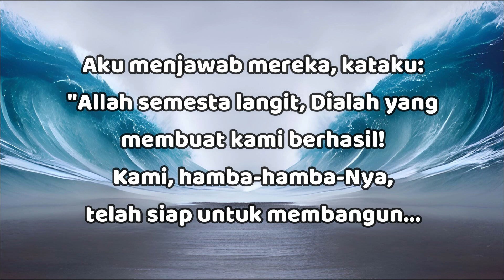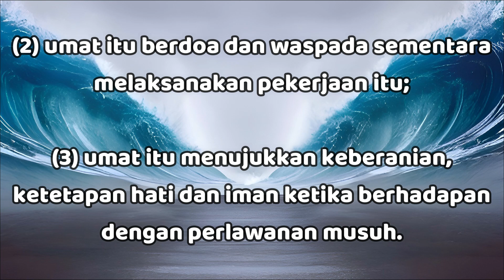"TUHAN-lah Yang Membuat Kami Berhasil!" - Nehemia 2:20a - Renungan Harian (RISE Video)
07 November 2023

"TUHAN-lah Yang Membuat Kami Berhasil!"

Nehemia 2:20a

Aku menjawab mereka, kataku: "Allah semesta langit, Dialah yang membuat kami berhasil! Kami, hamba-hamba-Nya, telah siap untuk membangun...

Di dalam segala hal yang berhubungan dengan kerajaan-Nya, keberhasilan dimulai dengan TUHAN.

Nehemia memulai pembangunan kembali tembok kota itu karena mengetahui hal itu adalah kehendak TUHAN; oleh karena itu ia sangat yakin bahwa TUHAN akan mengaruniakan keberhasilan dalam melaksanakan tugas itu.

Mengenai semua pekerjaan TUHAN, IA menginginkan umat-Nya menjadi kawan sekerja dengan-Nya (Flp 2:12-13).

Dalam Nehemia 4:1-23 menambahkan tiga faktor keberhasilan yang meliputi usaha kita:

(1) umat itu bekerja dengan segenap hati (Neh 4:6);

(2) umat itu berdoa dan waspada sementara melaksanakan pekerjaan itu (Neh 4:9);

(3) umat itu menujukkan keberanian, ketetapan hati dan iman ketika berhadapan dengan perlawanan musuh (Neh 4:14).

TUHAN senantiasa melaksanakan bagian-Nya ketika umat-Nya melaksanakan bagian mereka dengan iman yang tekun.

Ketika tembok Yerusalem selesai dalam 52 hari, musuh orang Yahudi pun harus mengakui bahwa pekerjaan itu dilakukan dengan bantuan TUHAN (Neh 6:15-16).

Ingat TUHAN-lah yang membuat usaha berhasil! Semoga TUHAN Yesus memberkati..

Remember, The GOD of heaven will give us success.. May GOD bless us all🙏😇